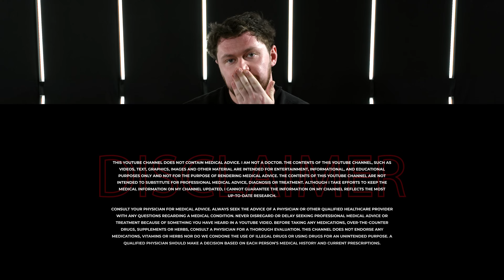SARMs Make You WEAKER. | Competing Against DHT at the Androgen Receptor Level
Russo talks about DHT as the primary androgen in the male body and it's correlation with SARMs and how they can end up making you "weaker" in some instances. He mentions DHT's importance in fast-twitch muscle fibers and strength in highly athletic males such as MMA fighters and how replacing the main androgen with something else, you will notice a decrease in power.

TIMESTAMPS
0:00 Intro
0:33 Skip the Sip - LIKE this Video!!